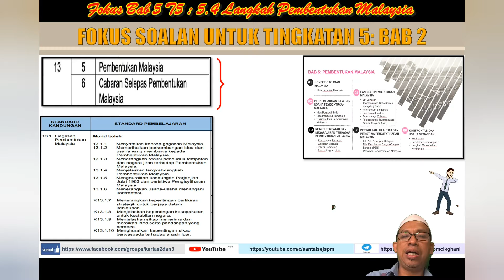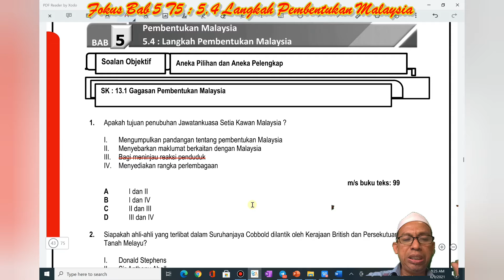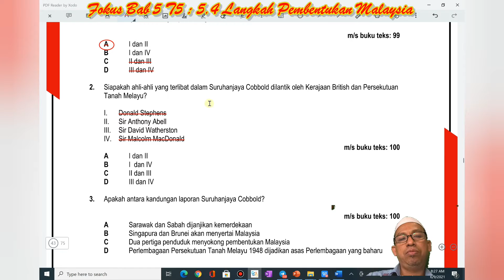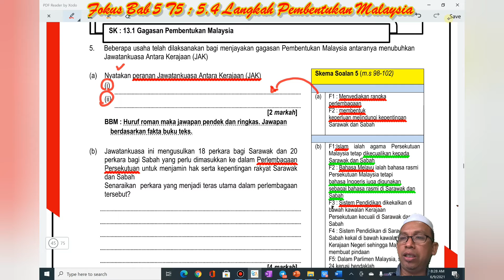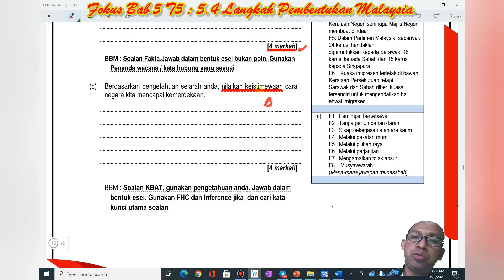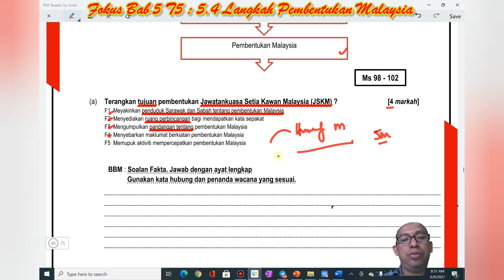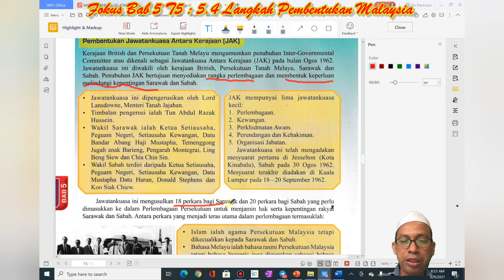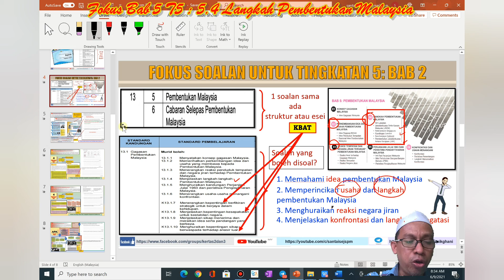Fokus Spm Bab 5 T5 : SP 5.5 Langkah Pembentukan Malaysia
Perkongsian Menuju SPM 2021..Ulangkaji dan Fokus Bab 5 T5 Perlembagaan Persekutuan..SP 5.4 Langkah Pembentukan Malaysia
Bagaimana nak ulangkaji
Jom kita tgk video sampai akhir
Pelajar perlu faham..
1. Memahami kronologi pem.msia
2. Menghuraikan usaha JKSM, Suruhanjaya Cobbold dan JAK dalam pemb.Msia